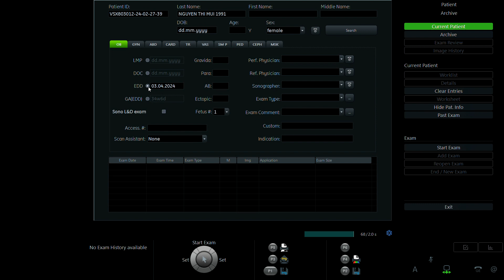NGUYỄN THỊ MÙI 1991 p2